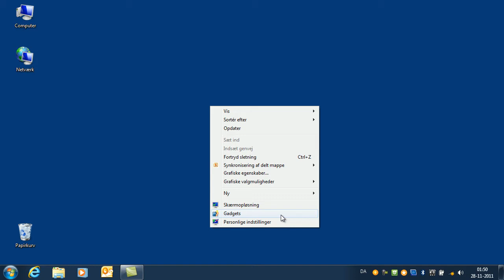5. december - installer gadgets - på grønlandsk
5. december - installer gadgets - på grønlandsk